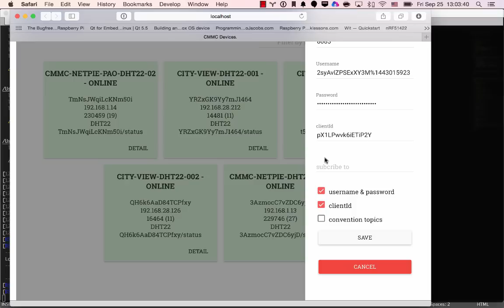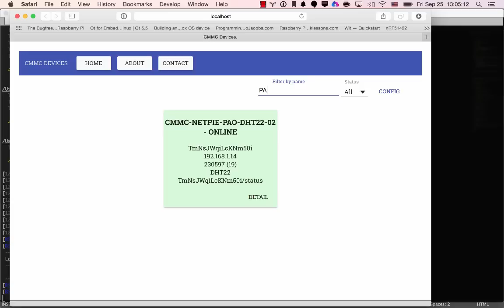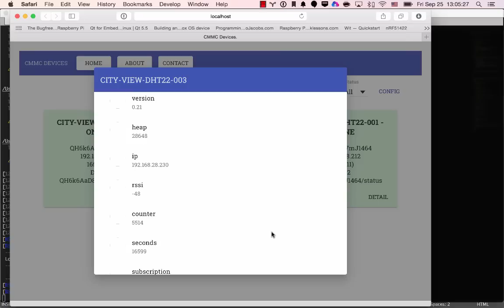CMMC Devices + NETPIE.io